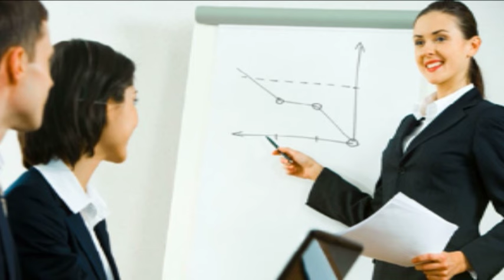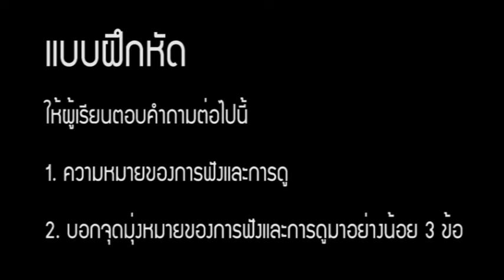TH0201036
บทที่1เรื่องที่4ภาษาไทยมารยาทในการฟังและการดู ม ต้น